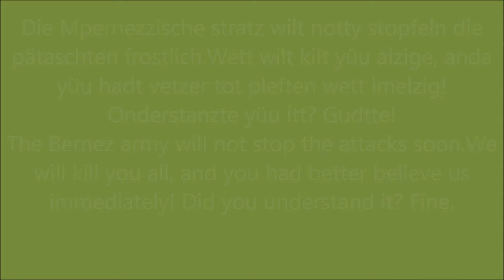MyLangs-23 Bernez Language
Scel: Βλ Καλοκαίρι 2017.
Bernezz is the official language of Bernezzia and Amarce but it is also a minority language in Bavary.
Family: Germanic.
Extinction: Never.
Ranking: Easy.
Type of Showcase: Speech.
Interensting facts: It is the language that uses "t" in the end the most, making it very difficult to pronounce fluently and clearly.
Hey UMPELGD. ;D ;3 ;D :"D! :":# :#:3 :'3 :"# :"3 ;"3